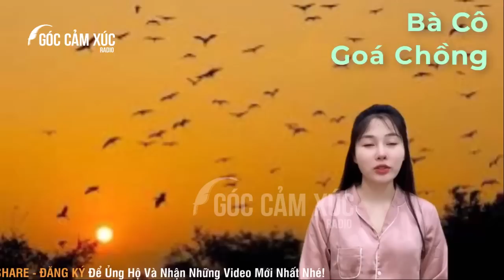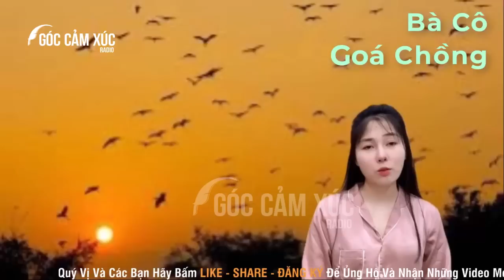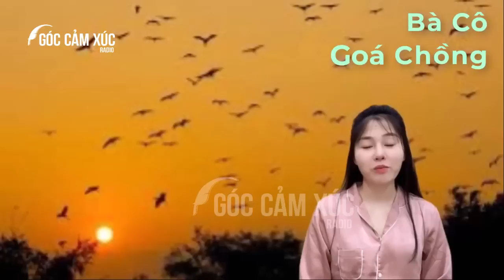Vừa nghe là hứng thú: 5 Lần Một Đêm Với BÀ GOÁ Xa Chồng - Truyện Ngắn Cực Hay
Hãy đóng góp ý kiến của các bạn cho chúng tôi để chúng tôi cố gắng hoàn thiện hơn nữa. Phục vụ các bạn một cách tốt nhất và hoàn hảo nhất.

THÂN ÁI
► Nếu bạn có  ý kiến xây dựng hoặc đề nghị, vui lòng để lại comment phía dưới video.
♥♥♥ Cảm ơn Quý thính giả đã quan tâm và ủng hộ Radio Góc Cảm Xúc nhé!
© Bản quyền thuộc về Góc Cảm Xúc
☞ Vui Lòng Không được REUP